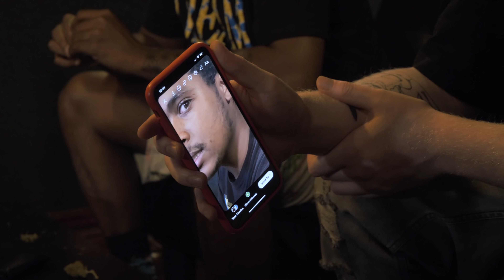Odd Squad Family - "Smoke My Pain" Acoustic Version Live! (W/ The Kaleidoscope Kid)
Here is the acoustic version of Smoke My Pain by the Odd Squad family and their brother The Kaleidoscope Kid. We hope you enjoy it.

Odd Squad Family (@oddsquadfamily)